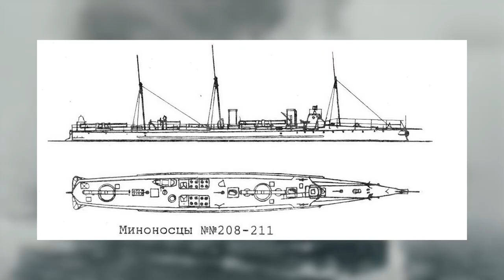УНИКАЛЬНЫЕ КАДРЫ МИНОНОСЦА №208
Приморский дайвер, оператор подводной съемки Дмитрий Рудась снял уникальные кадры затонувшего миноносца в окрестностях Владивостока. Видео опубликовано на ютюб-канале автора. Кадры такой четкости сняты впервые. Во время Русско-японской войны 4 июля 1904 года миноносец -№208 русского императорского флота, при патрулировании акватории залива Петра Великого, подорвался на японской мине и затонул.